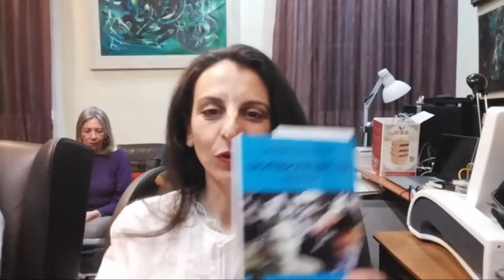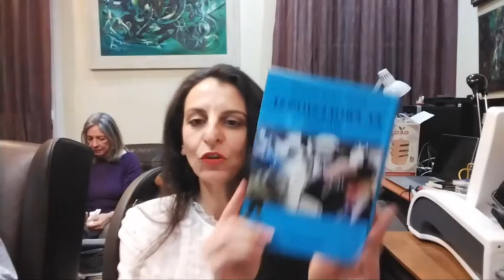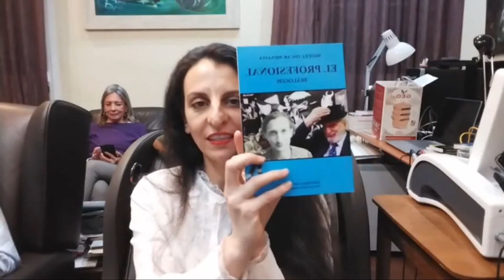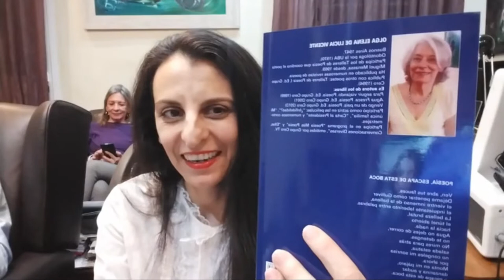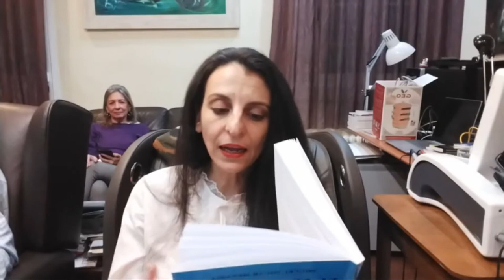46_ Miguel Oscar Menassa. Obra Total. Lectura de la obra completa del poeta y psicoanalista M.O.M.